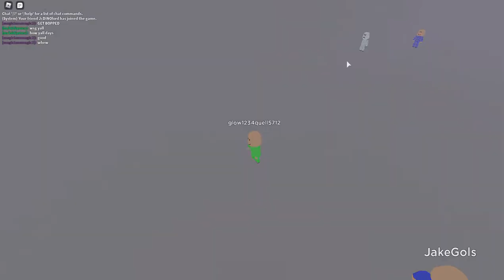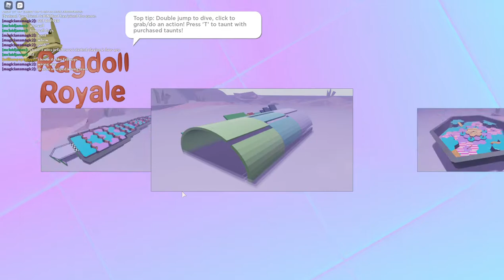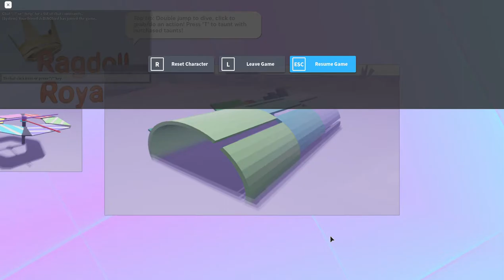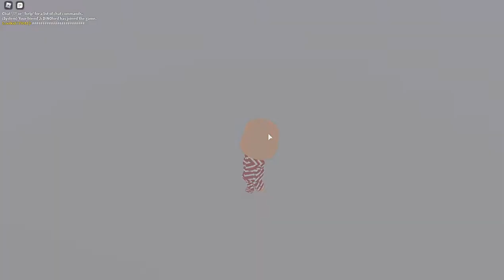Playing Ragdoll Royal with Josiah and other Josiah!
it was much fun!